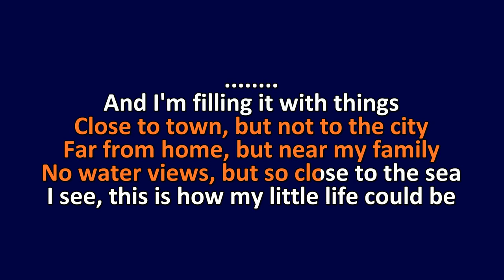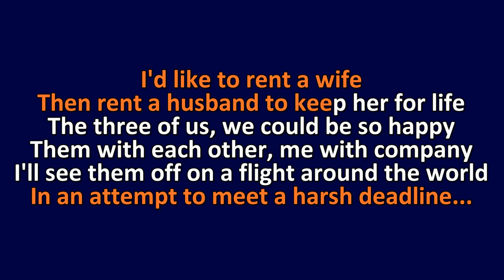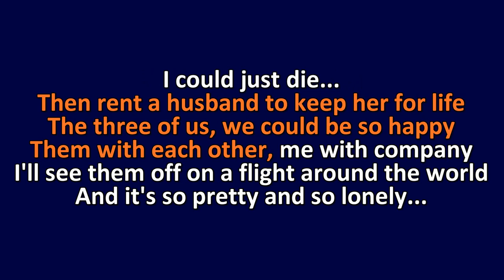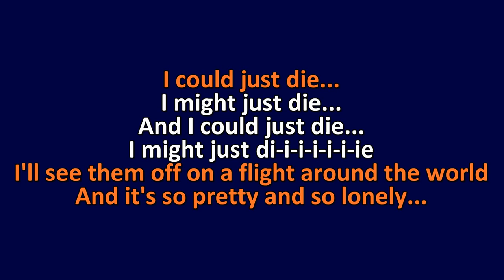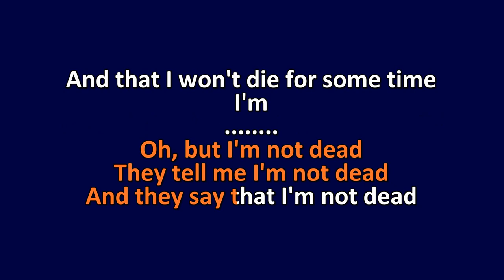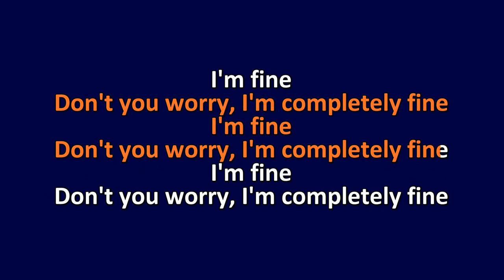Jane Austen Argument - Bad Wine Lemon Cake - Karaoke Instrumental Lyrics - ObsKure